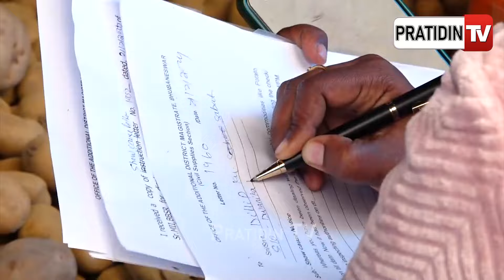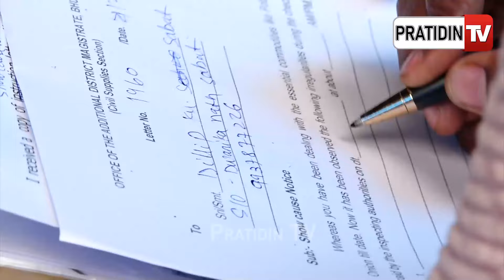ଯୋଗାଣ ବିଭାଗ କହୁଛି ସିଲଟ ମାର ! Supply department officer potato raid in Bhubaneswar Market.